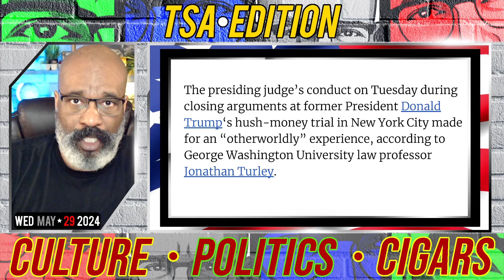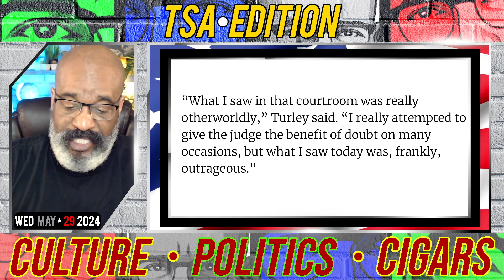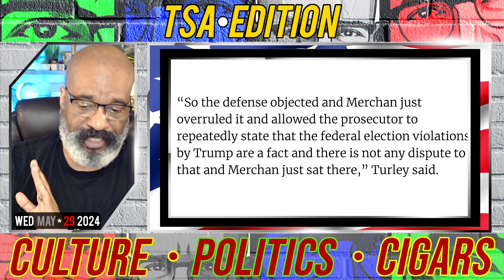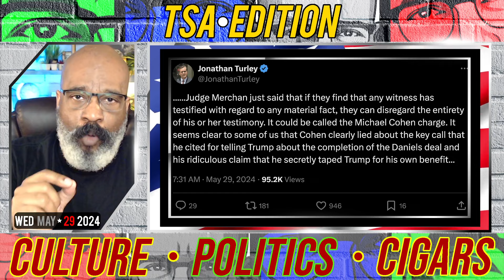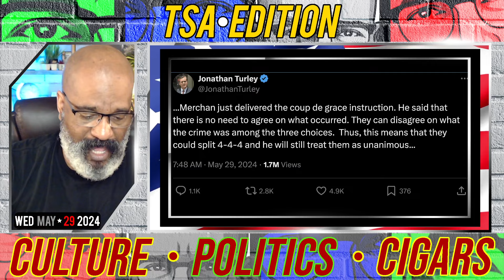JUDGE MERCHAN MAKES SURE TRUMP IS FOUND GUILTY | TSAE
JUDGE MERCHAN MAKES SURE TRUMP IS FOUND GUILTY. THE SO-CALLED "JUDGE" ALLOWS TESTIMONY NOT IN EVIDENCE TO BE STATED AS FACT ALONG WITH NO LONGER NEEDING A UNANIMOUS.